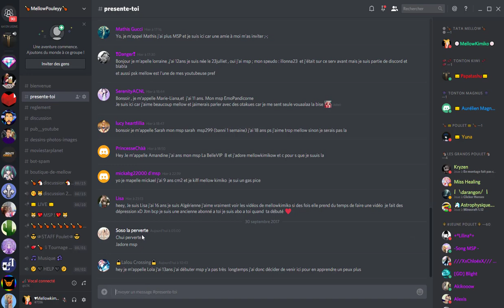JE FAIT VIP 3 PERSONNES!!!!! CONCOURS ♥ + PARIS MANGA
LES QUESTIONS QUI REVIENNENT SOUVENT :
Prénom : Amandine
âges : 18 ans
logiciel de capture video : camtasia studio ou Caméra panasonic
logiciel de montage : camtatsia studio, sony vegas , filmora
- Msp: XxMellowPinkuxX
- msp : x kita x
- msp : littlemellowkimiko

- skype: x-missdidoune-x